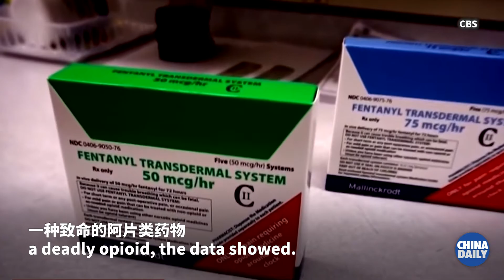More than 100,000 Americans died of drug overdoses in one year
The most recent data from the US CDC shows that more than 100,000 Americans died from drug overdoses in the 12 months ending in April, jumping nearly 30% year over year. US President Joe Biden issued a statement calling the data a "tragic milestone".